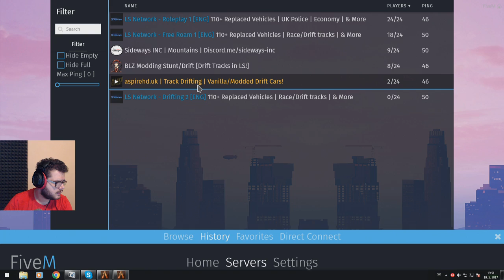FiveM: RIP Klávesnica a budúcnosť kanálu